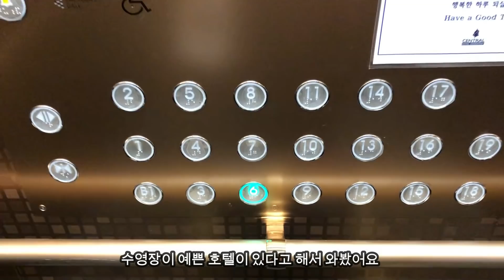부산 한달살기 EP3. 프리다이빙 도전기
(instagram) ssunbiki